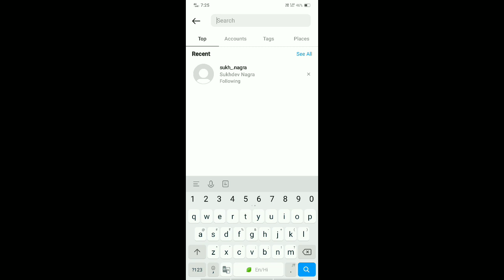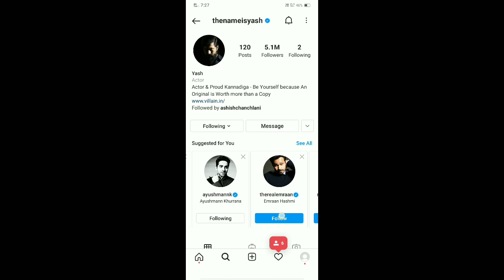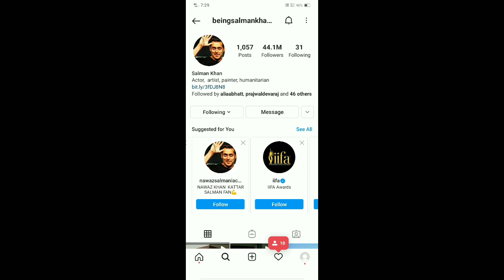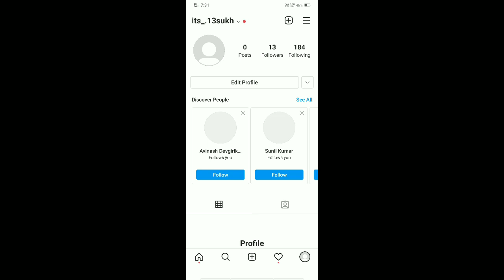Instagram Par Follower Kaise Badhaye - Geniune Tricks | how to increase instagram followers | 2021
instagram par follower kaise badhaye geniune trick
instagram par follower kaise badhaye app se
instagram followers hack
easy way to increase instagram followers

instagram likes
bina app ke instagram par followers kaise badhaye